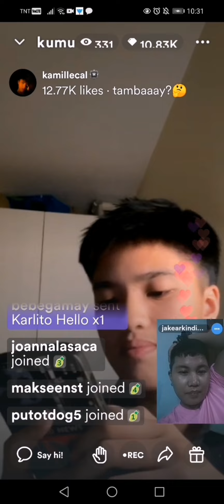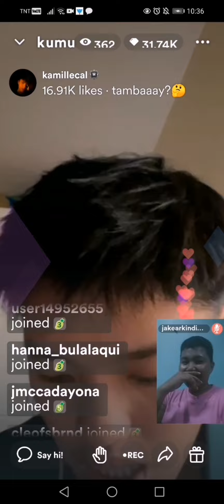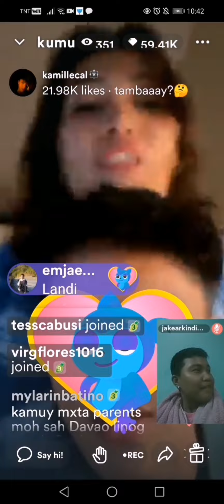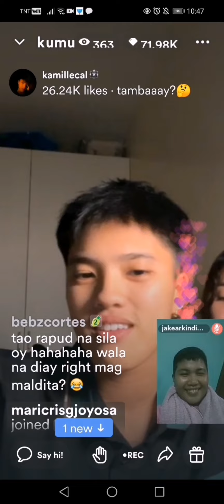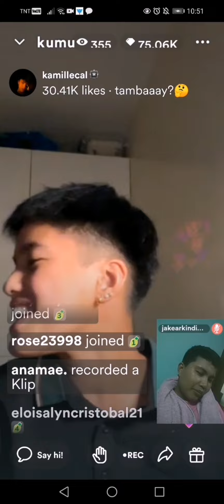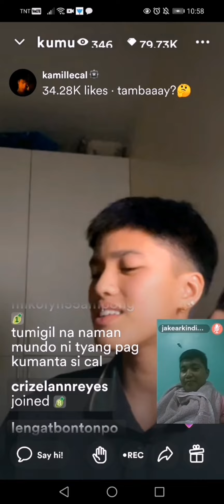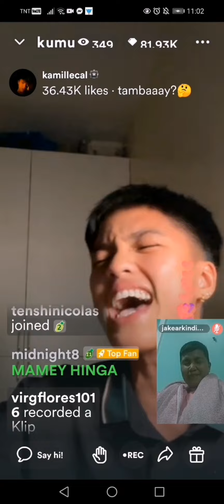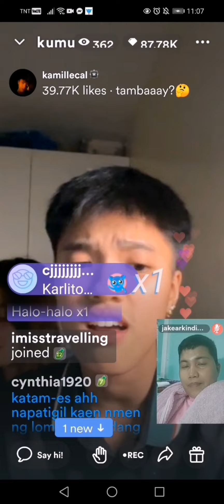Tyacal ❤️Kamille Cal Kumu Live Update 10/19/22 Part 1